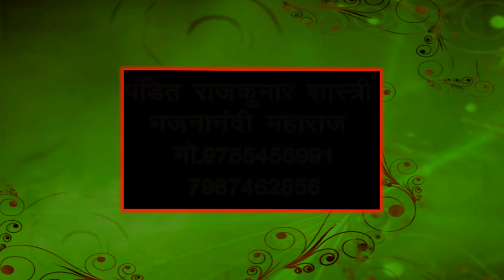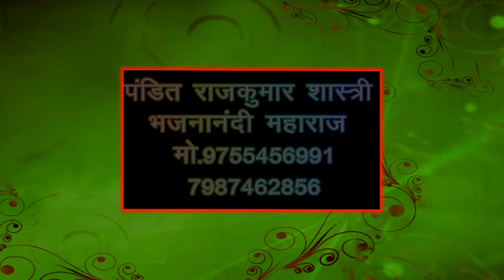He Raja Ram Teri Arti Gauu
Contact on this no for  programs and collobration